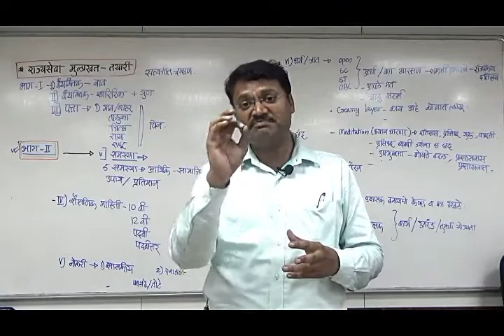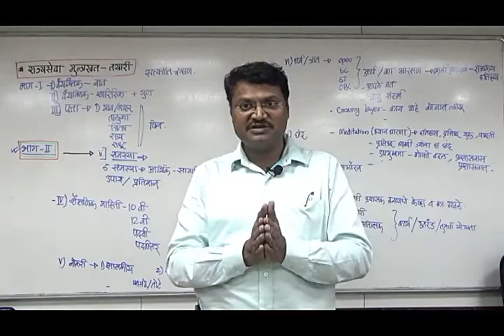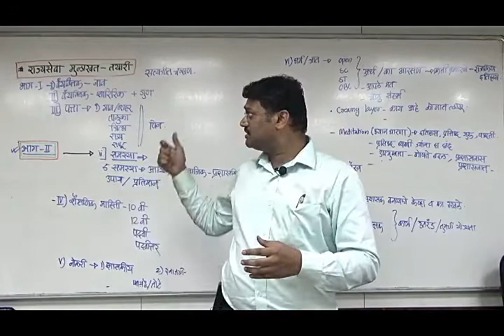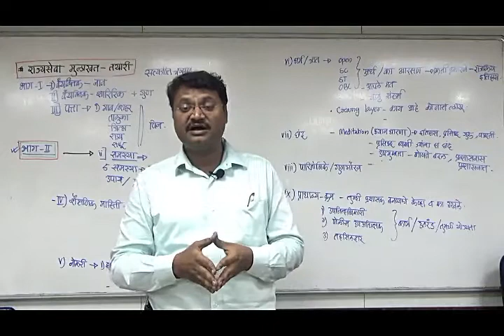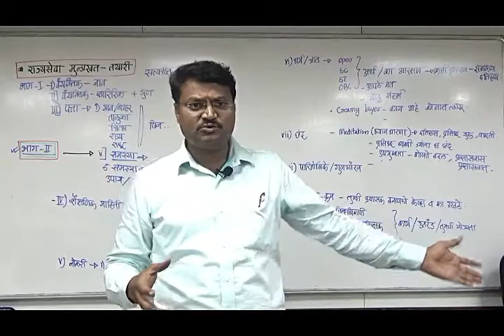MPSC INTERVIEW PREPARATION PART 2(राज्यसेवा मुलाखत तयारी भाग 2)